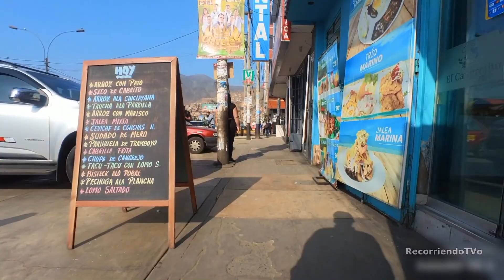night in LlMA and we walked in the north zone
We walk in this beautiful city